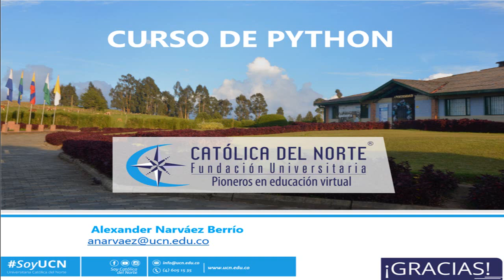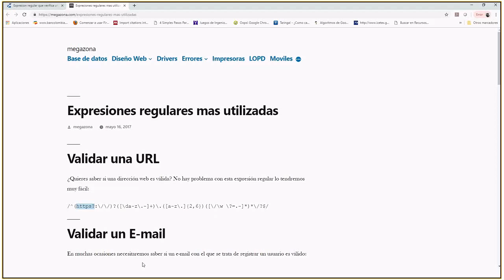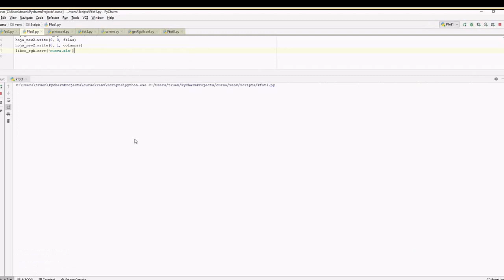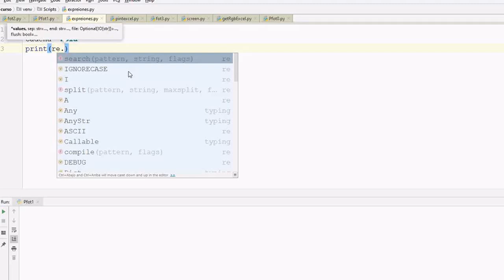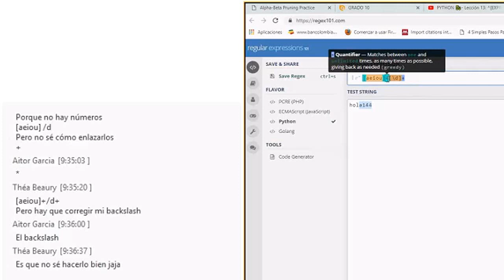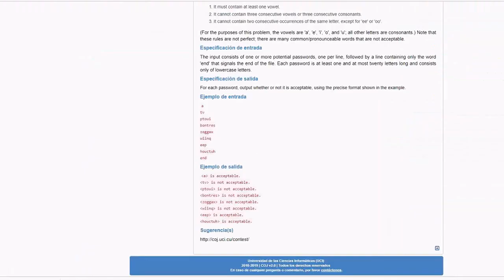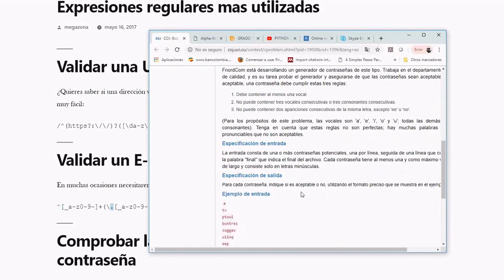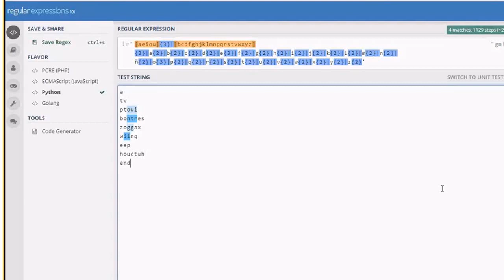Concurso Nacional De Programación - Curso de Python - Sesión VII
Séptimo encuentro sincrónico del curso "Python desde Cero" dictado  por la Católica del Norte para estudiantes del Concurso Nacional de Programación liderado por FEDESOFT .
En este  encuentro vimos el tema de  instalación de expresiones regulares en Python.